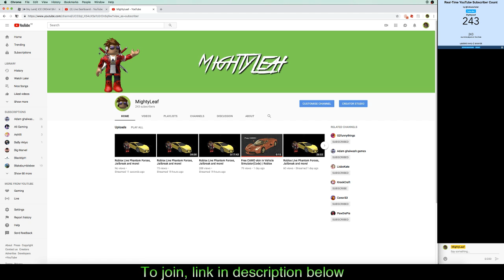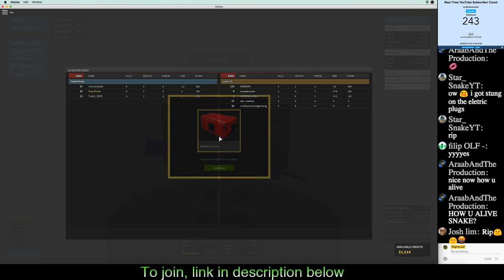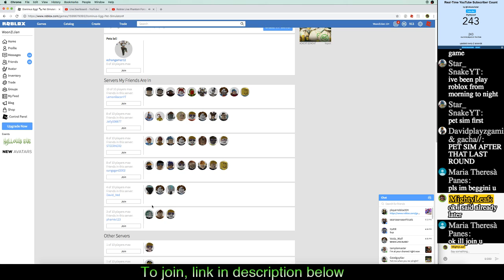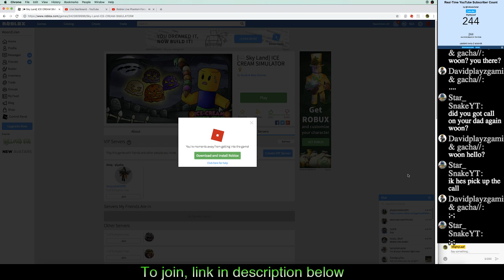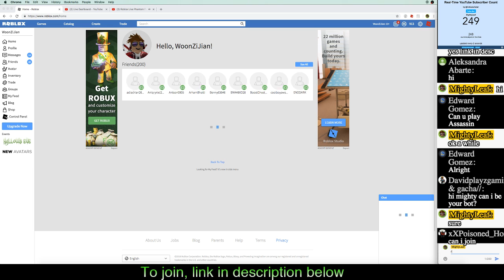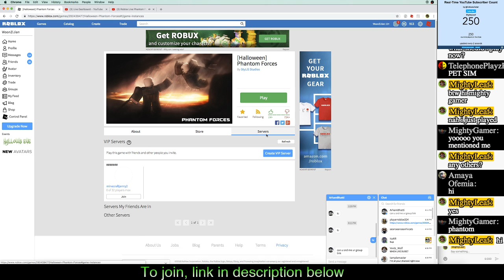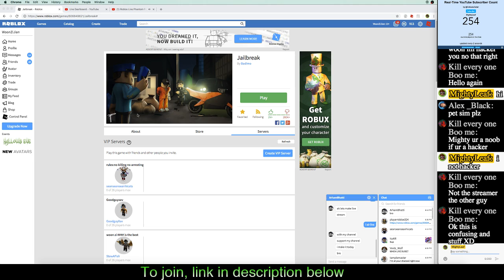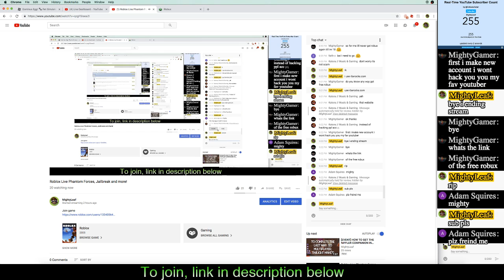Roblox Live Phantom Forces, Jailbreak and more!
Join game